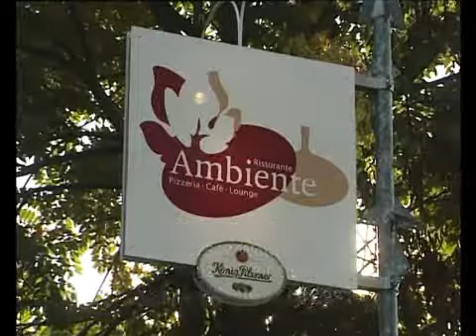Ristorante Ambiente, Worms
Promotion video for the italian restaurant "Ambiente" in Worms, Germany